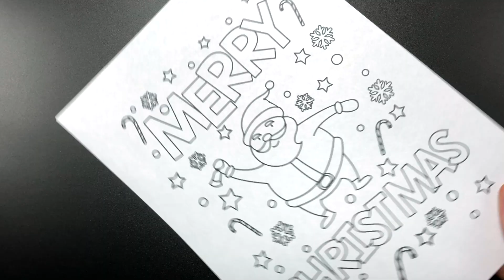#73 Merry Christmas Coloring Page | WE ❤️ COLORING PAGES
And then you won't miss a single video with your favorite coloring pages.